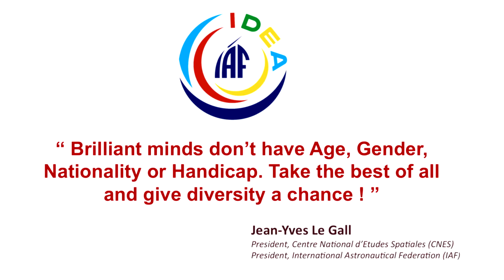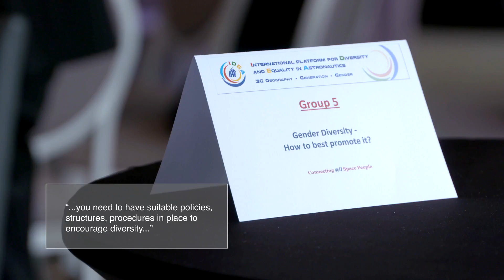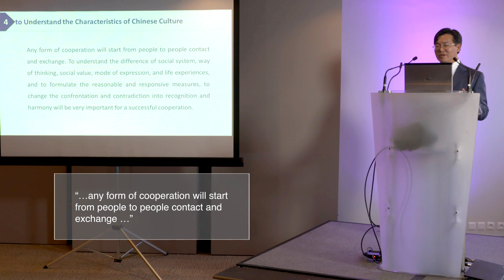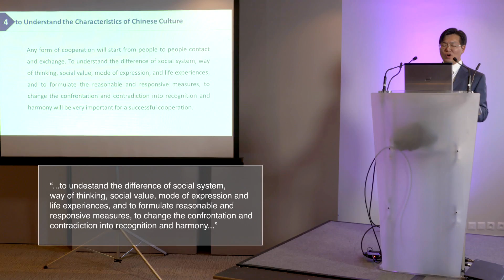IDEA 3G Diversity Video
Connecting @ll Space People!
The IAF President, Mr. Jean-Yves Le Gall, has developed an Agenda for his term as IAF President to be implemented from September 2016 till September 2019. One of the most important points in this agenda is focusing on diversity: Foster the Principles of “3-G” Diversity within the Federation and the Space Sector. Geography, Generation, Gender.
These are the main pillars of a “3-G” Diversity principle of the Federation. Geographical diversity and global reach have been traditional features of the IAF since its creation. Attracting the young generation has been in the focus of the IAF during the recent years with manifold newly created activities and programmes tuned to this target community. This has resulted in a significant increase of the number of young people engaged and participating in IAF activities. Gender diversity is still an area where strong progress needs to be achieved. Dedicated promotion of opportunities for female space actors within the Federation and the space sector in general, presenting successful role models and encouraging the young generation of the female space community to aim for leadership positions shall help to reach a balanced and inclusive representation within the governance of the IAF, its Technical and Administrative Committees, as well as the IAC speakers’ and authors’ community.